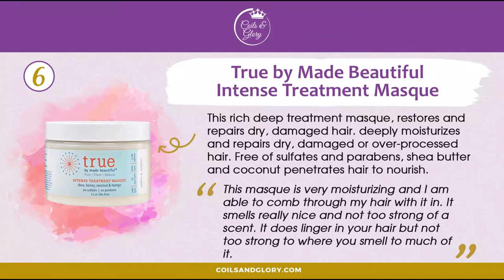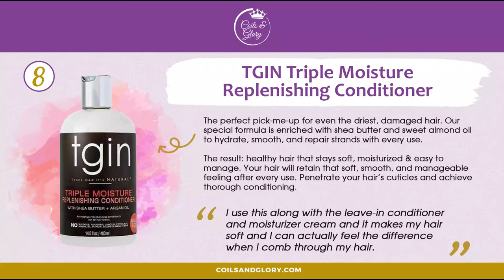10 Best Silicone-free Conditioners for Natural Hair and Low Porosity Hair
One of the benefits of silicones in hair products is that they close the cuticles to provide a smooth surface when you comb your hair so that you can reduce tangles, knots, and breakage. However, long-term use of silicone-based hair products can end up doing the opposite, thus causing dryness and breakage.

That is why, in this post, I will be recommending 10 hair conditioners that are silicone-free and more friendly to your hair.

➡️ 1. Uniqurl Dragon Fruit & Kiwi 5-Minute Moisture Conditioner
➡️ 2. The Mane Choice Ancient Egyptian Anti-Breakage & Repair Antidote Conditioner
➡️ 3. Mielle Organics Mongongo Hydrating Conditioner
➡️ 4. CURLS Coconut Sublime Moisturizing Conditioner
➡️ 5. Jessicurl Aloeba Daily Conditioner
➡️ 6. True by Made Beautiful Intense Treatment Masque -
➡️ 7. Shea Moisture Raw Shea Butter Restorative Conditioner
➡️ 8. TGIN Triple Moisture Replenishing Conditioner
➡️ 9. Koils by Nature Ultra-Moisturizing Coco-Aloe Deep Conditioner
➡️ 10. Jane Carter Solution Nutrient Replenishing Conditioner

➡️ There you have it, a list of ten silicone-free conditioners for your natural hair. Now, I’d like to know which silicone-free conditioners you have tried? Which one will you be trying?

To read this post in full, please check out the blog post